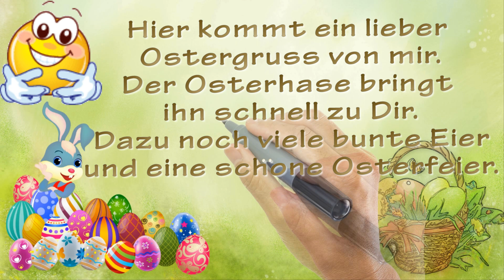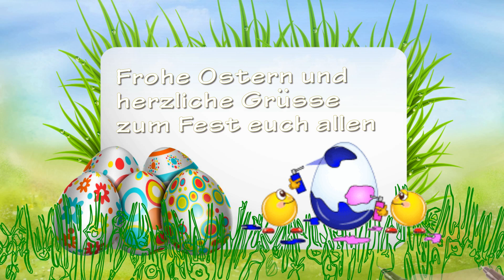FROHE OSTERN / OSTERGRUß für dich | FROHE OSTERN VIDEO zum verschicken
Verschenken Sie ein Glückwunsch-Video mit Ihren PERSÖNLICHEN FOTOS, mit Ihren WUNSCHTEXTEN und Ihren persönlichen Widmungen und erhalten Sie ein GESCHENK
Wünschen Sie einem Verwandten, Freund/in, Bekannten mit diesem persönlichen Video alles Gute zum Geburtstag, zur Hochzeit, zur Geburt, zur bestandenen Prüfung.
Auf Basis von verschiedenen Vorlagen und Motiven sowie Ihren eigenen Fotos und ggfs. kurzen Videos erstelle ich Ihnen Ihr Glückwunschvideo .
Von den Videos sind erfahrungsgemäß alle Altersgruppen begeistert.